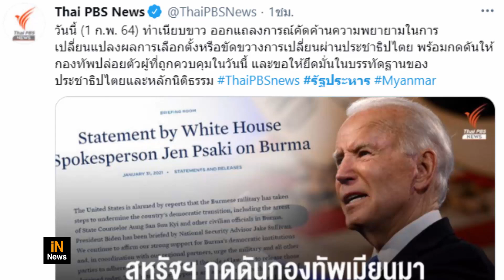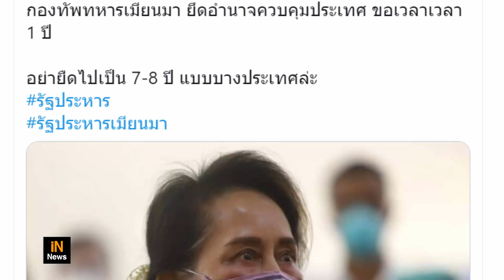อองซาน ซูจี ถูกจับ รัฐประหาร ไม่ฉีกรัฐธรรมนูญ ขอเวลา 1 ปี สถานการณ์ฉุกเฉิน